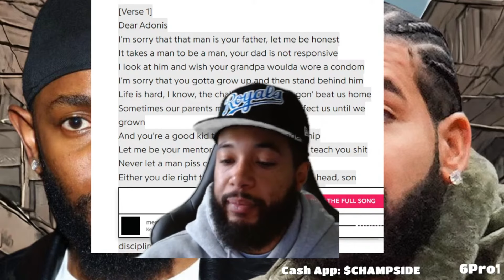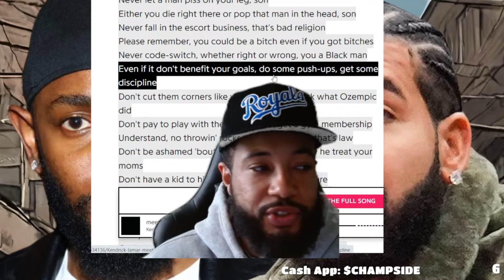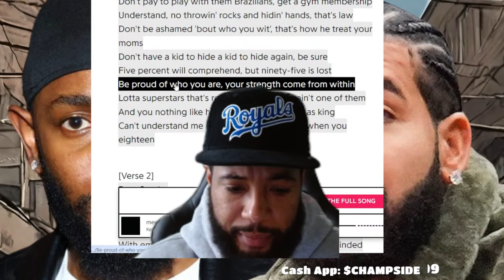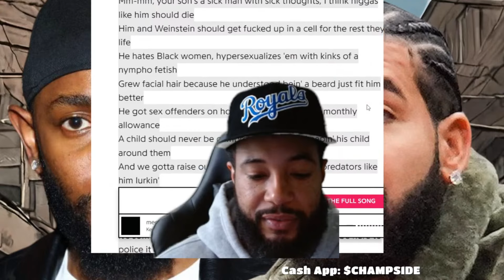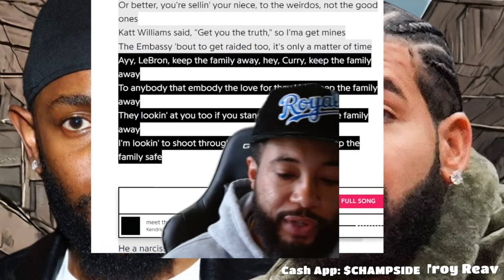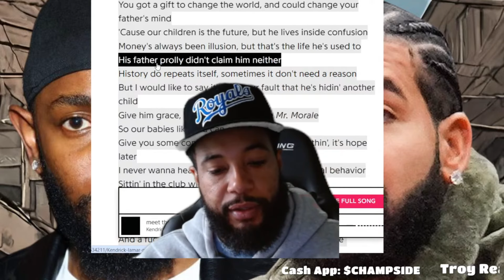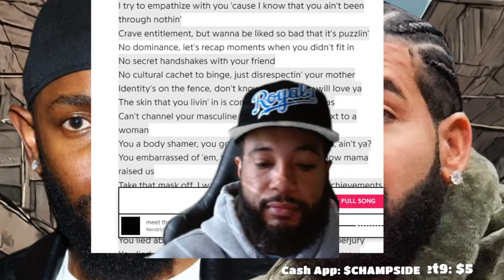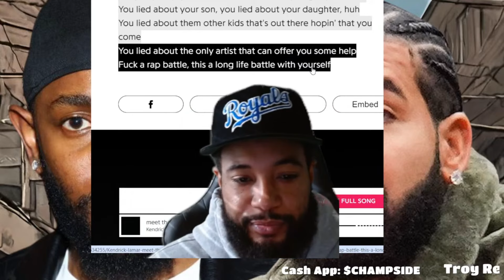Why Kendrick Lamar Drake Diss "Meet The Grahams" Was The MOST Disrespectful!